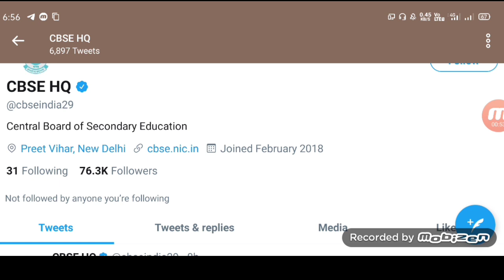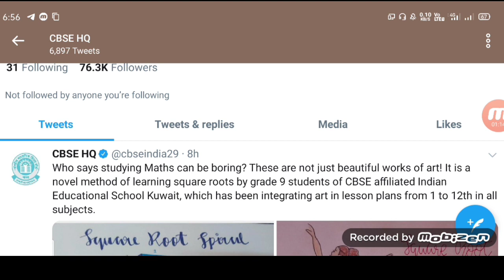Cbse board result kab ayega || 10th 12th student news || cbse board paper checking start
10th & 12th Board Exam Latest News 2020 | Board Result 2020 | New Time Table 2020 | All Board News